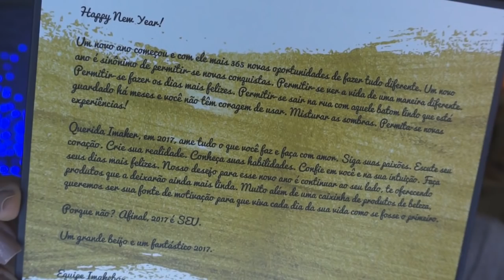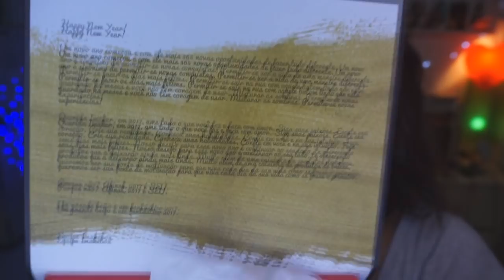UNBOXING - IMAKEBOX Janeiro 2017 | Permita-se